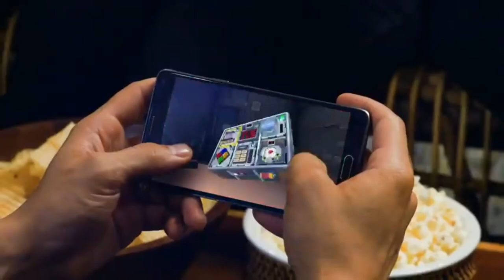TOP 5 GAMES LIKE AMONG US FOR ANDROID 2020 || HIGH GRAPHICS || BEST MULTIPLAYER GAMES LIKE AMONG US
Hello Dosto, jaisa ki aap sb jaante hai humare beech ek aisa game hai jo ki bht jaada popular ho gaya hai aur bht hi jaada play bhi kiya ja rha hai uska naam hai dosto among us so dosto aaj k iss video me mane aapko bataya hai among us jaise hi 5 aise android games jiska concept bilkul same dekhne k liye mil jayega so dosto aap iss video ko pura jarur dekhiyega

3. GM Online: Murder Among Us

4. Town of Salem - The Coven

5. Keep Talking and Nobody Exlodes